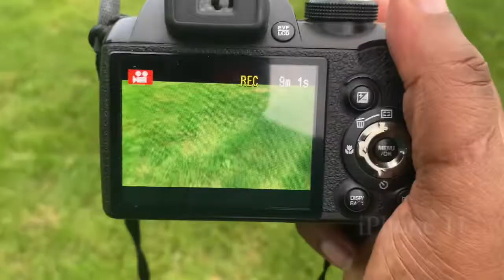VLOGGING WITH OLD DIGITAL CAMERA FROM 2012 | FujiFilm Finepix S4500 Vlog Test In 2021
Today I’m Vlogging With Old Digital Camera From 2012, I have an old fujifilm camera an finepix s4500 my mother gave me to take some digital photos. I use to take alot of photos with this in nature for photography but never thought to use to vlog, image if i used this to vlog when i first had it, funny because i had an old youtube channel that i used for music but never thought to vlog with it lol but i hey here we are using it as a vlog test.

📸 Welcome to VoLife 📸

Equipment used
DJI Osmo Pocket 🎥
IPhone 11 📲

fujifilm fuji digitalcamera vlog vlogtest MY FIRST PUBLISHED BOOK ON AMAZON.! "UNTIL DEPLETION" CHECK IT OUT HERE.!